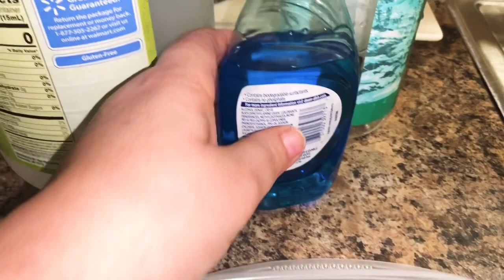THE BEST DIY MAGIC CLEANER /LIMPIADOR MÁGICO 🛁 VINAGRE Y JAVON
Para hacer la mezcla para limpiar: ❤️1 taza de bicarbonato de soda y 5 cucharadas de jabón 🧼 si está muy seca colocar una o dos cucharas 🥄 de agua y mezclar hasta conseguir una pasta .